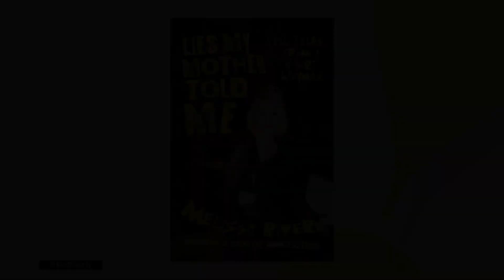Melissa Rivers shares the “lies” her mother told her | The Social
The actress opens up about working with her iconic mother, Joan Rivers, and how she perfected the art of lying.